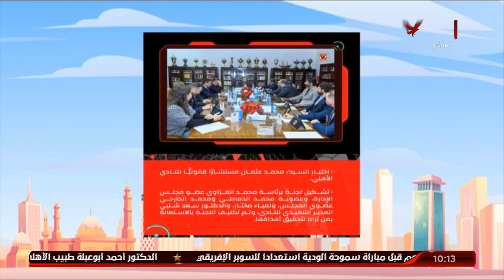تعرف علي قرارات مجلس إدارة الأهلي في اجتماعه أمس | 10 الصبح في الأهلي